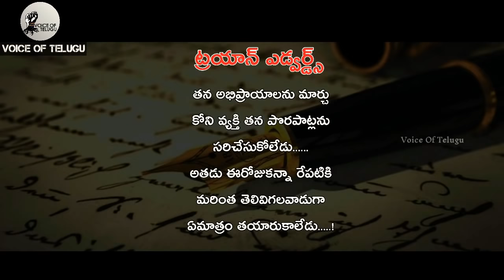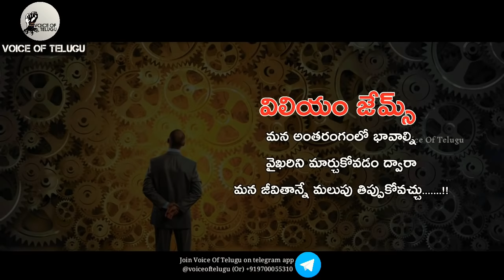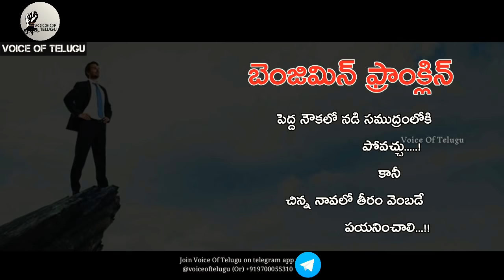Million Dollar Words #008 | Top 15 Quotes in World in Telugu Motivational Video | Voice of Telugu